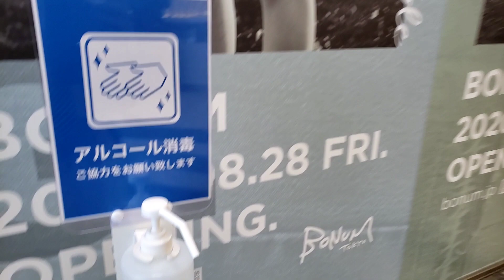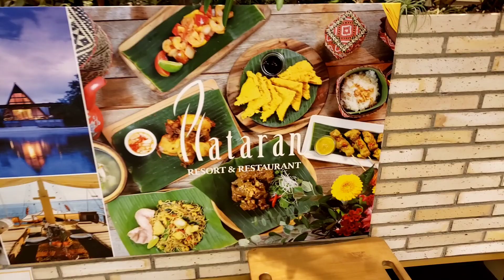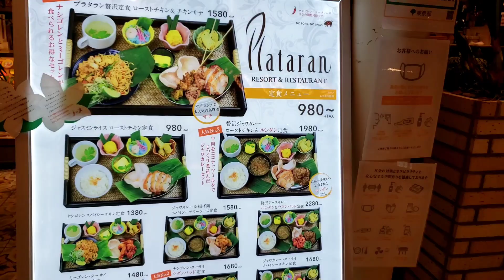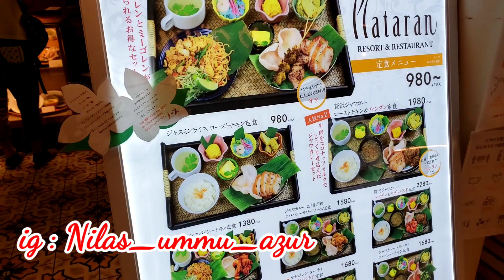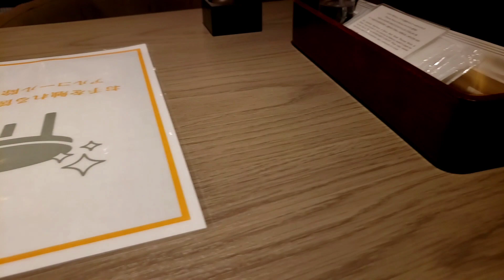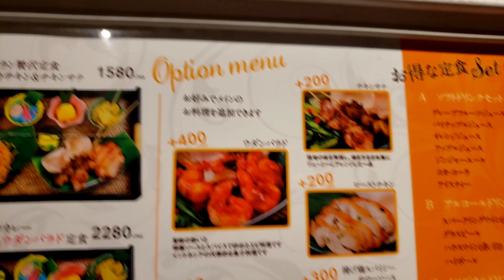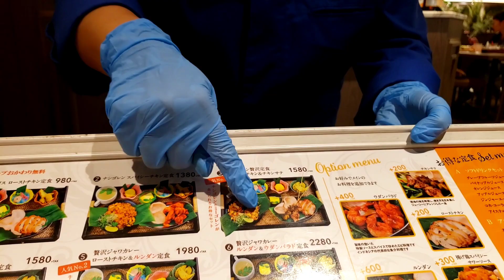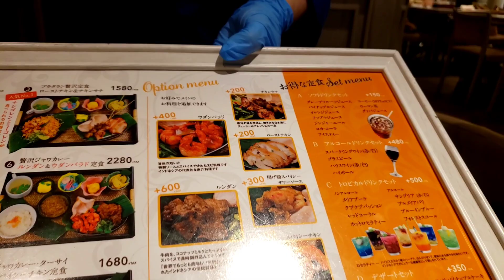Di Tokyo ada Restorant nya Syahrini?TripJapan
Restorant asia di Shinjuku